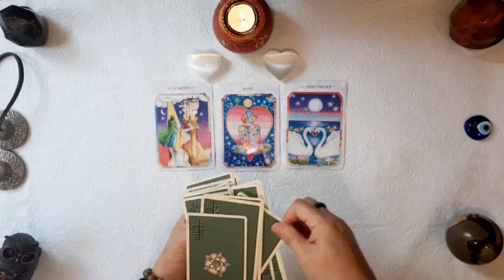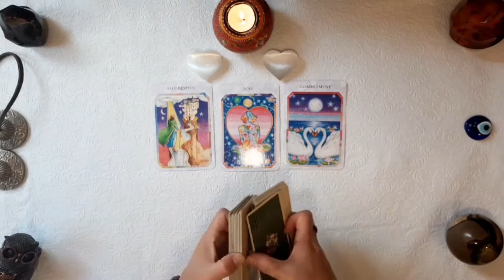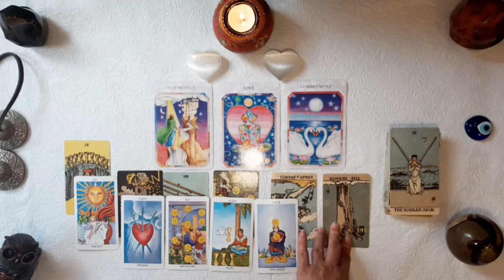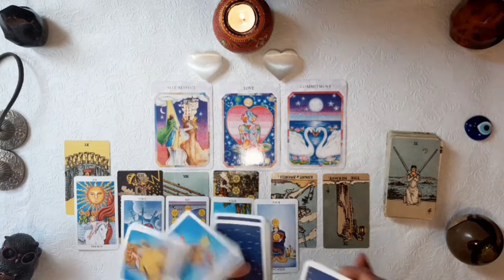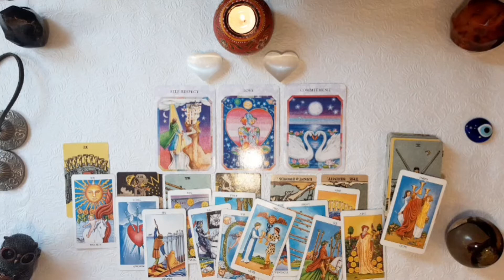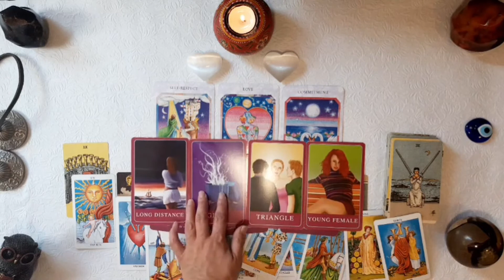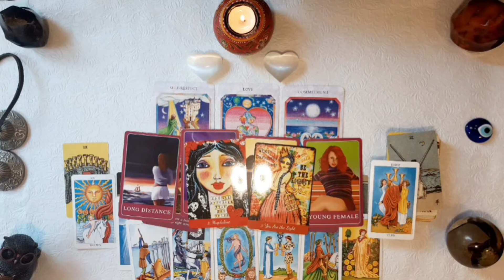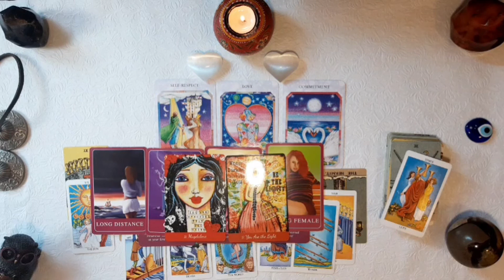DM AND DF ENERGY UPDATE - WHEN 2 WORLDS COLLIDE! TWINFLAME/SOULMATE READING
This is an energy update for the DM and DF. This Twinflame/Soulmate reading reveals when 2 worlds collide.

This Twin flame / Soulmate Love Energy Reading can also be a Timeless Reading if this resonates with you. This is mainly for Twin flames with no contact.

I am also a Clairaudient.  Music always provides me another layer of Divine messages so please also watch my song pick below.

🎧🎙The song I chose for this spread is: 'Who can it be now' by Men At Work.🎙🎧

Too busy? In a hurry?
00:00 Start
16:07 Recap
18:31 Song Choice Message

🙌600LOC🙌

MsJoro's Wish List

Video Equipment: Samsung A30, Kmart Tripod

Video Software: Inshot & Canva